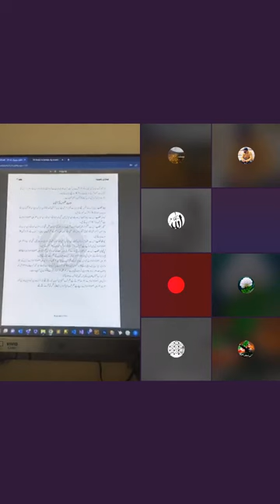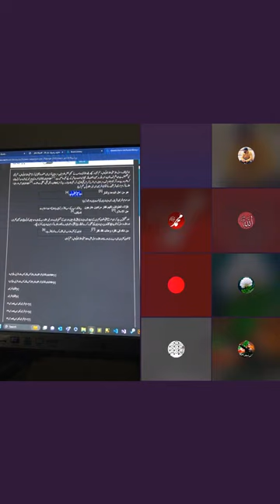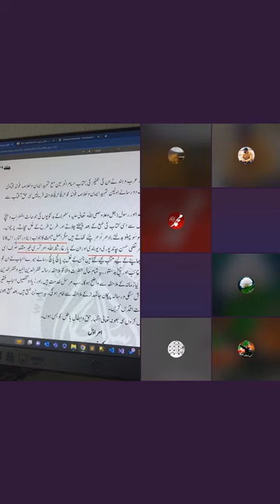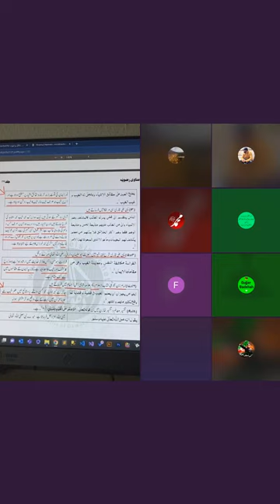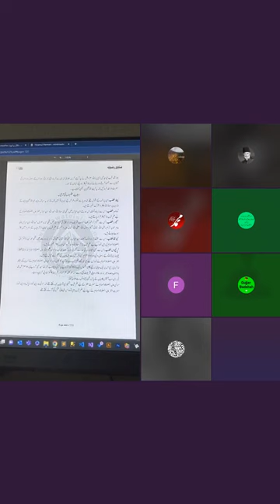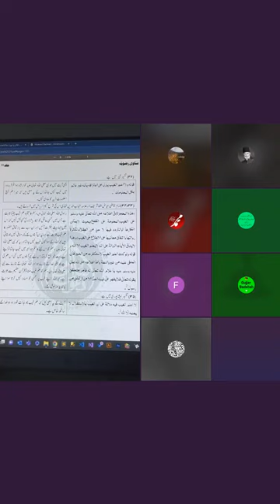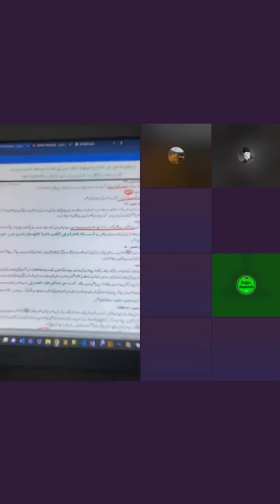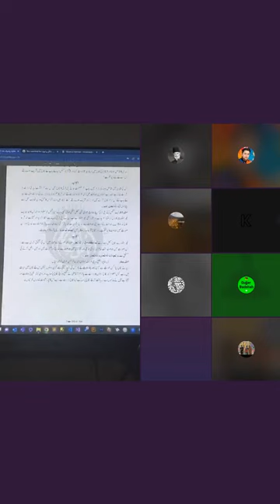tiktoklive 12 11 2023 1 1